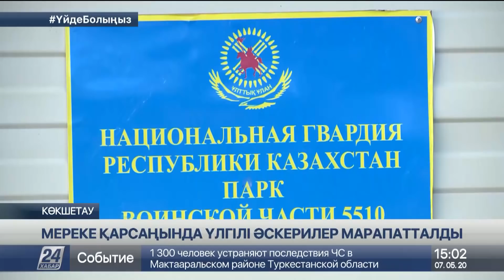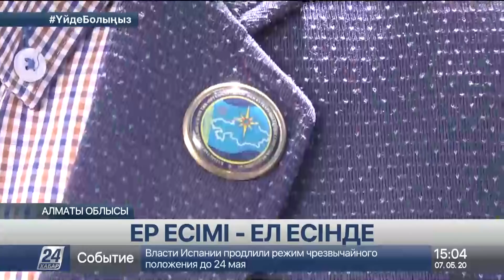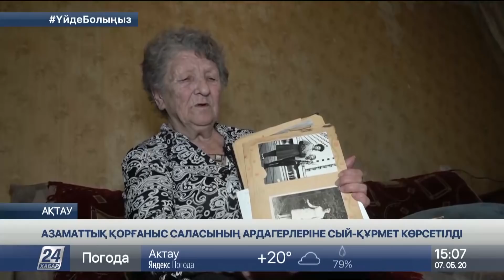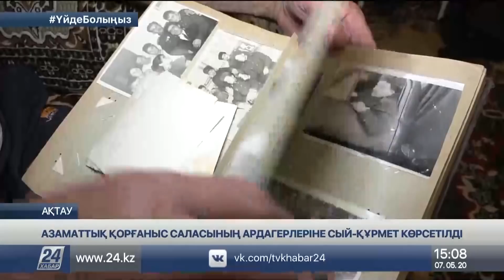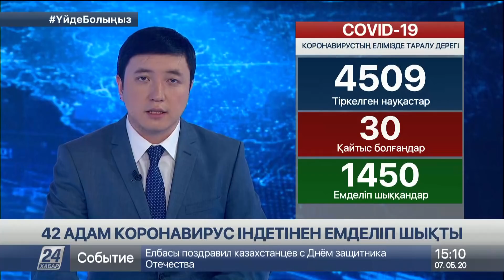07 мамыр 2020 жыл - 15.00 жаңалықтар топтамасы